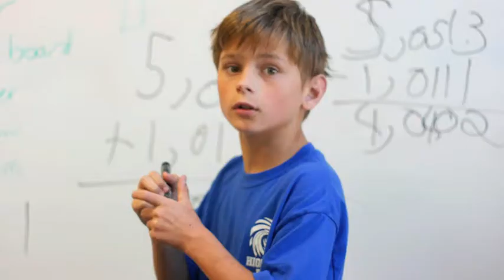2012-2013 LS Year in Review